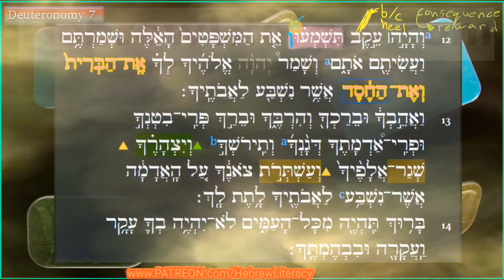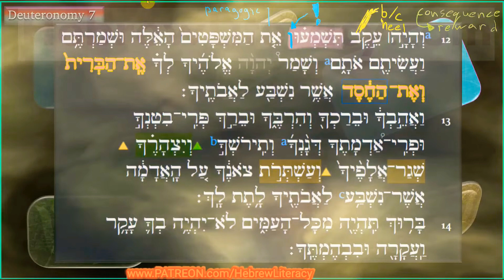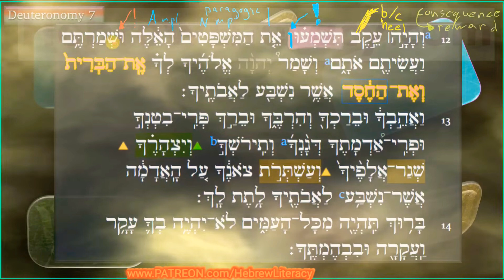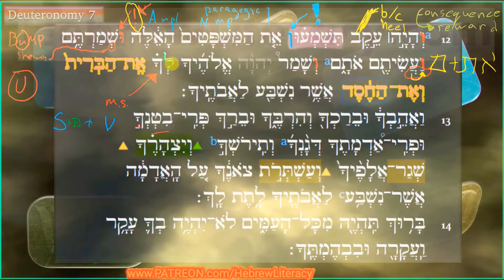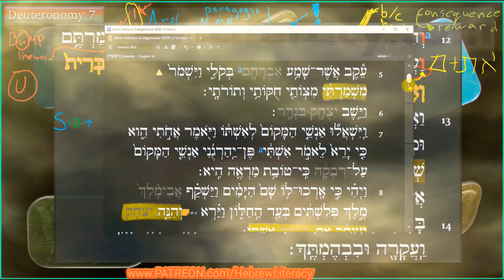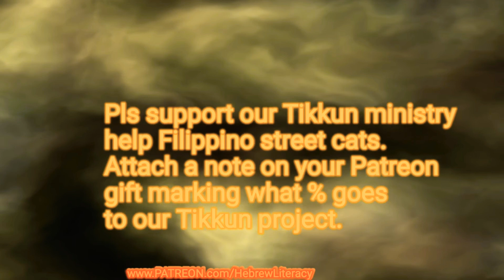Eiqev עקב first Aliya part א S.E. (Student Edition)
Rabbi and students discuss first part of Torah portion Eikev.